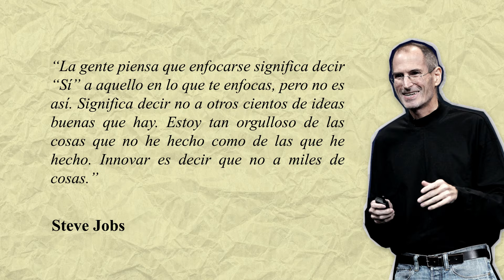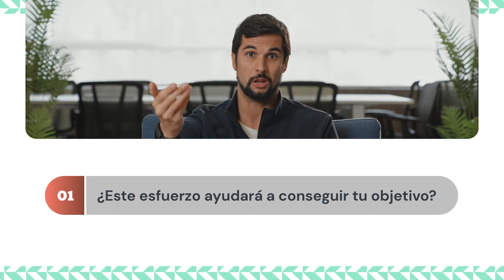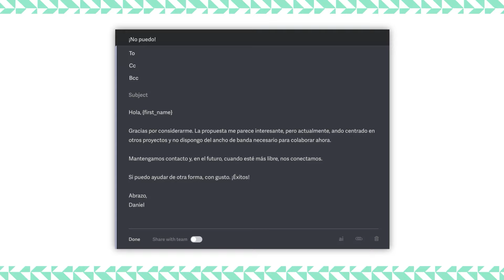3 secretos para decir que NO sin culpa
🌟 Hoy les traigo la guía definitiva para aprender a decir "No" sin sentir culpa y con una sonrisa en la cara. 😄🙅‍♂️ Desde rechazar esa invitación incómoda hasta librarse de tareas imposibles, prepárense para unos tips geniales, anécdotas divertidas y muchas risas. ¡Vamos a empoderarnos juntos! 🚀💪

🧠Gomitas de Anti-Estrés y Concentración Demente para alcanzar tu máximo potencial
💲Invierte en acciones de empresas en EEUU sin comisiones y sin mínimos con Hapi
📈La mejor forma de ahorrar para tu futuro en piloto automático (Flip)

📨Descárgate la experiencia de correo más rápida y ahorra 3 horas semanales

Contenido producido por   @SumatoBrands